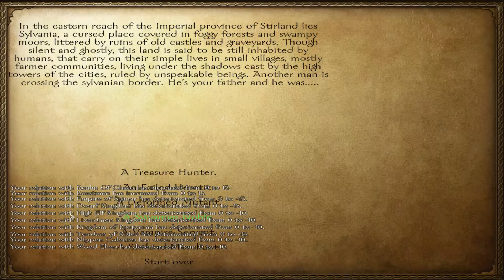Let's play Mount & Blade Warband Warsword Conquest #1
for the outro!